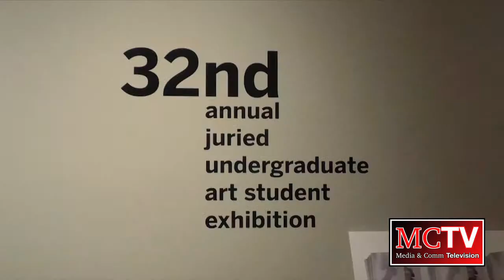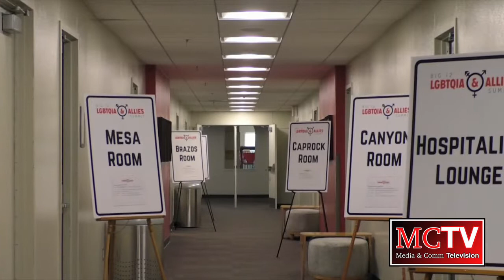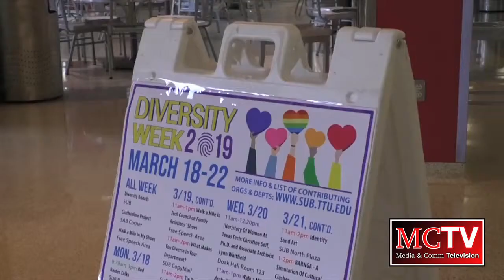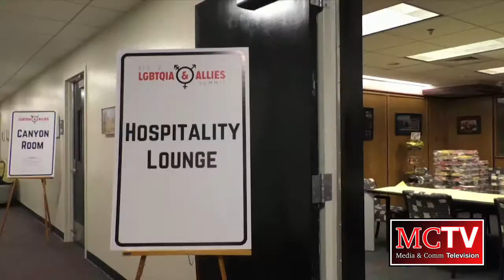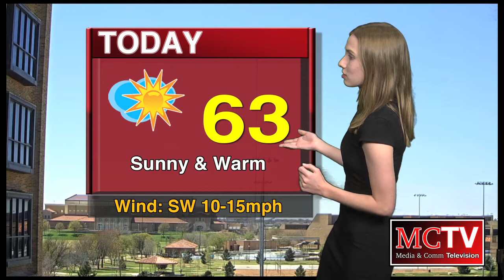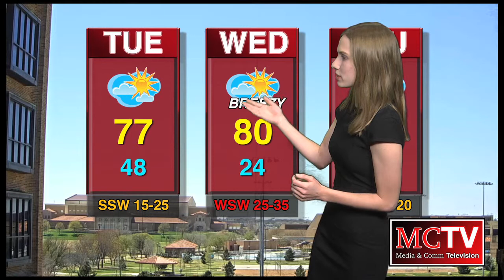MCTV Newscast - 4/1/19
Anchors:

Madison Hartin
Natassia Henry
Paige Sachse
Aditya Sahasrabudhe